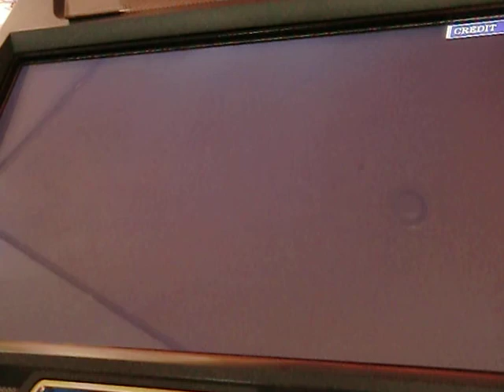エターナルナイツ４ DC 赤：コンドル③ 戦士 結果死亡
２：１０ 「あ〜やっちった(TдT)」

８階：サイクロプスとは戦えませぬ(´・ω・｀)
サイクロプス多すぎです！！
５：５３　切れないのは分かってましたが、願いを込めてファイヤ〜★

ラスト階：右上は遠すぎて行けませんねｗ

最後までご視聴有難うございますm(__)m
死にましたが、ぎりぎりの動きは出来ていますのでご参考あれヽ(´ー｀)ノ